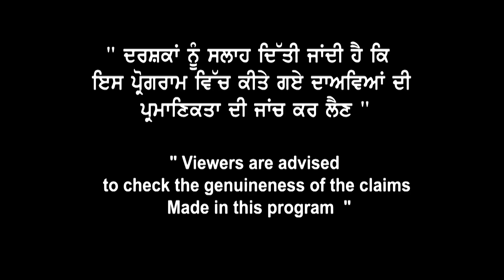Canada Study New Updates | PPR Expire | Payments Link | Biometric Letter | VFS Opening | IRCC Tweet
ਲਓ ਜੀ Lockdown,
VFS Opening,
PPR Expire, Payment Link
ਤੇ Very Big Clarity |